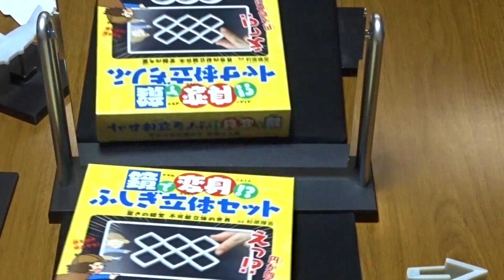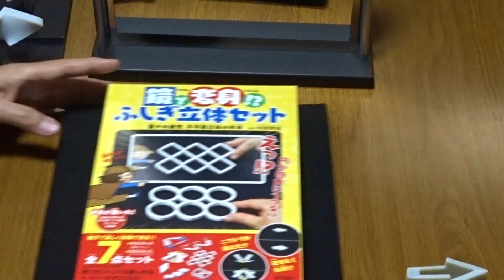Lecture series for those who stay home "3D Optical Illusion: 1. Right-Facing Arrow"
I decided to start this series of lectures on 3D optical illusion, hopefully to entertain those who stay home. Additional comments on this series of lectures can be found at